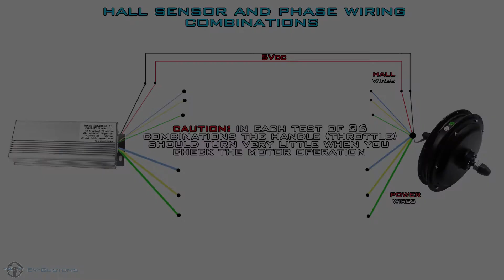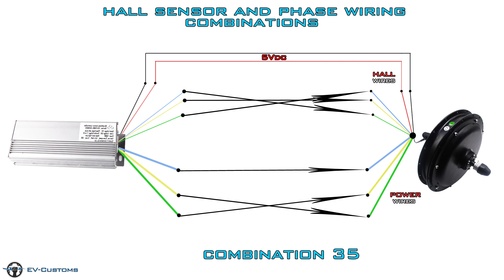36 Controller Combinations for good and smooth operation of the electric hub motor